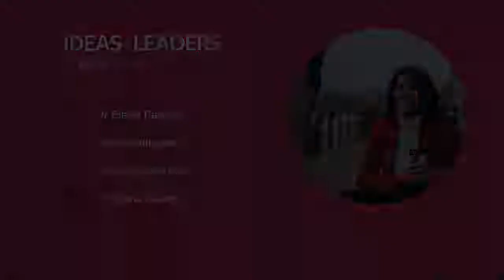On Writing and Publishing Your Book to Boost Business - Vikrant Shaurya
In this episode we are discussing with Vikrant Shaurya not only how to write and publish your book, but also how to promote it afterwards and make it a bestseller.

Vikrant Shaurya is the Founder & CEO of BestsellingBook.com. Vikrant helps CEOs, Founders, Owners, Speakers, Coaches, Entrepreneurs on how to sky-rocket their business & their brand.

You can connect with Vikrant HERE